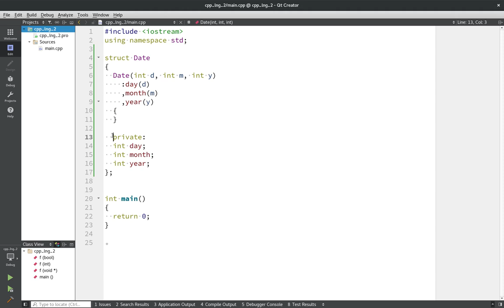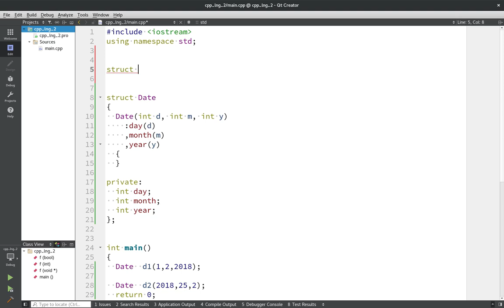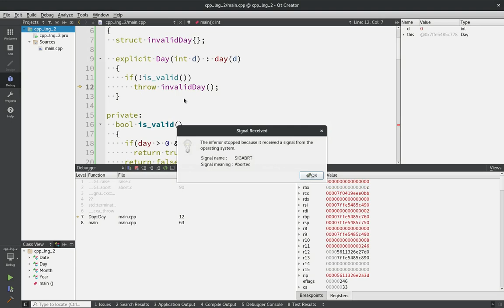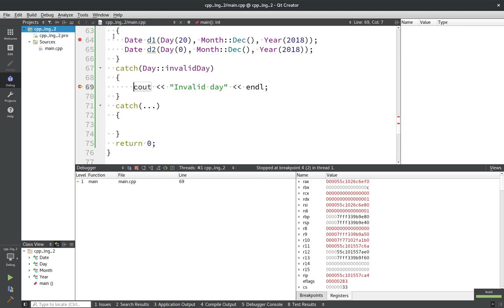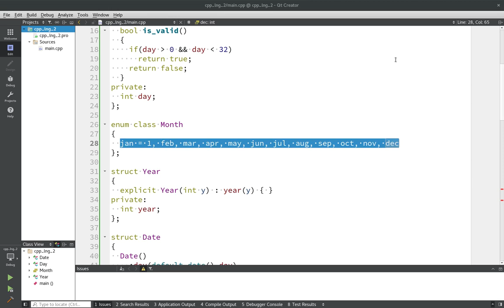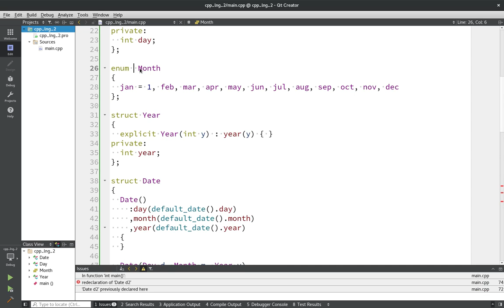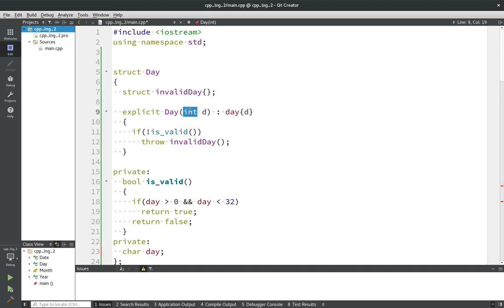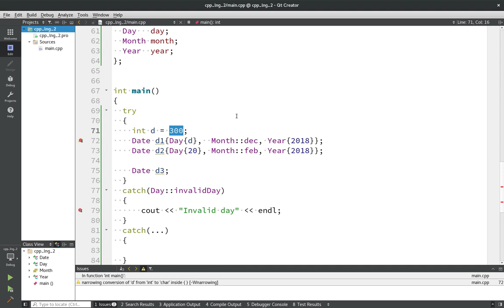Уроки С++. Совет #8. Проектируйте интерфейсы так, чтобы их легко было использовать